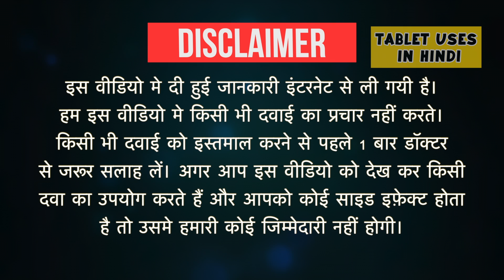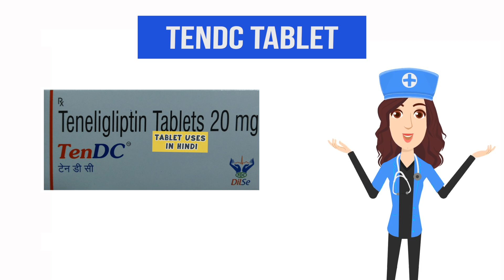TenDC Tablet Uses in Hindi | टाइप 2 मधुमेह मेलिटस | Side Effects | Dose 💊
TenDC Tablet Uses in Hindi | Side Effects | Dosage